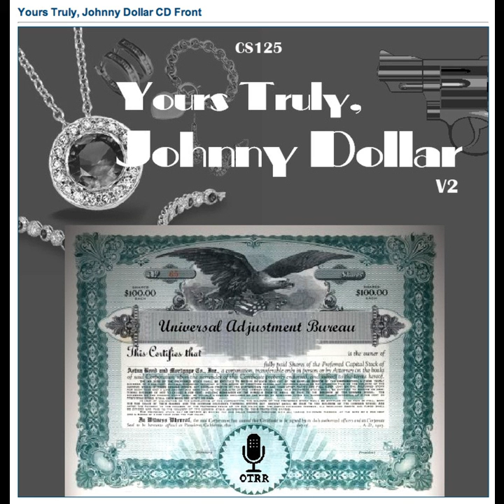Yours Truly, Johnny Dollar - 560605 407 The Indestructible Mike Matter - Ep 2